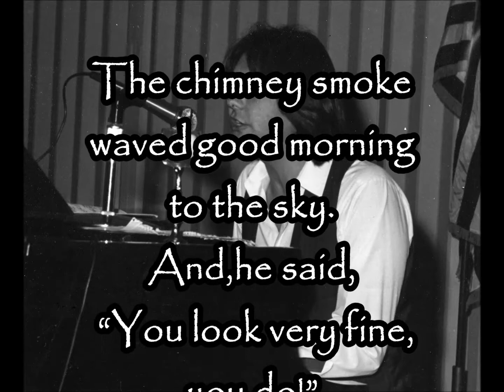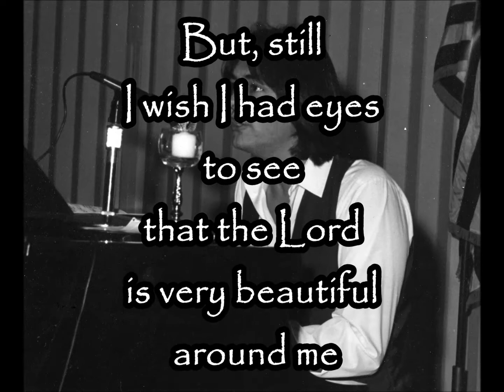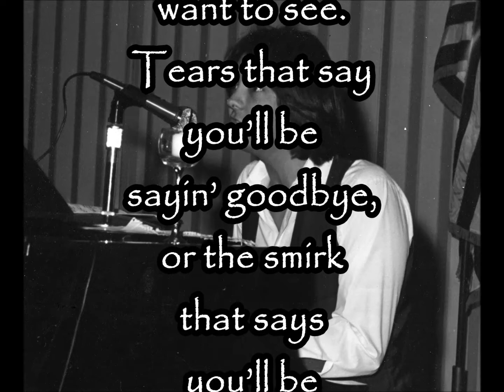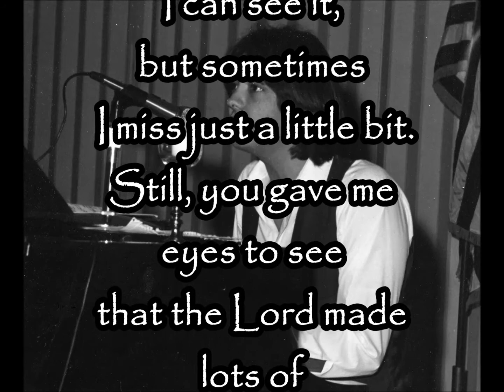all around me (complete) Rich Mullins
All Around Me (complete)written by richard mullins
Though this recording of one of richard’s earlier songs is the complete version, it will be more familiar to some as it is the song he shortened and used to wish Sprinkle a happy birthday at the Afterglow to “In Worship of the Coming King” in January of 1977. Here is “All Around Me”… sometimes known as “Chimney Smoke”.
The chimney smoke waved good morning to the sky and he said, “You look very fine, you do!”
So lovely was this wisp of misty white pressed upon my favorite color of blue.
And, the leaves played cops and robbers with the wind and blew the shingles off to their applause.
The sidewalk puddle, she looked so content mindlessly reflecting all she saw.
Sometimes I miss it and sometimes I get just a little bit.
But, still I wish I had eyes to see that the Lord is very beautiful around me every way.
He is all around me.
Sister, when I look into your eyes there’s a thousand things that I don’t want to see.
Tears that say you’ll be sayin’ goodbye, or the smirk that says you’ll be forgetting me.
With this song I’ll try to let you know that there isn’t anything I would not do.
Take you with me wherever I could go. And, anywhere you’d go, I’d follow you.
But, still I wish that I had eyes to see the Lord is very beautiful around me every way.
But, especially when you’re here with me!
I can see it, but sometimes I miss just a little bit.
Still, you gave me eyes to see that the Lord made lots of beautiful things around for us to share.
He’s all around me.